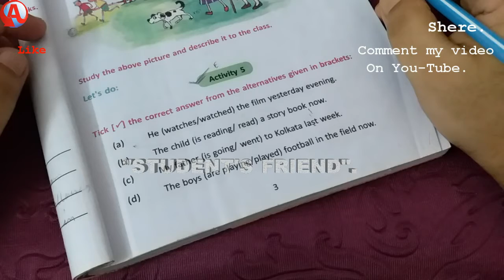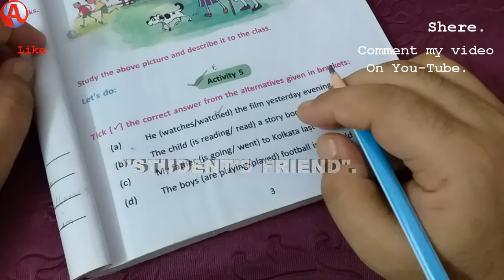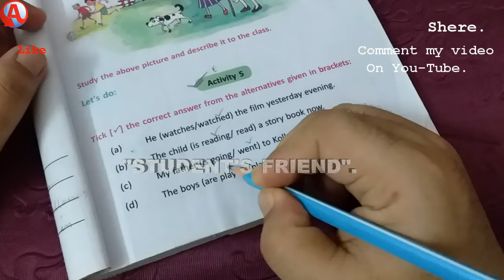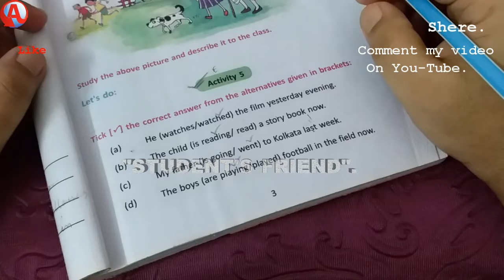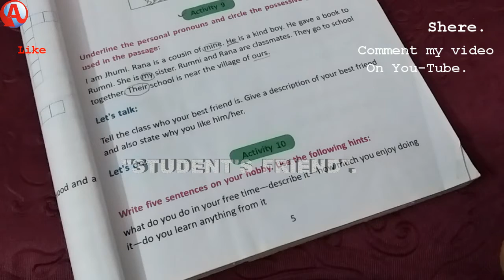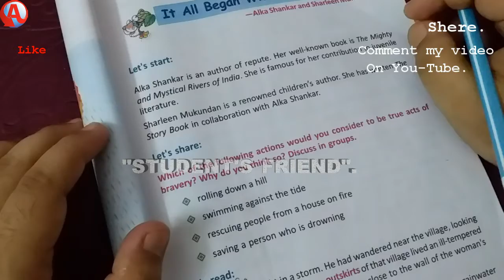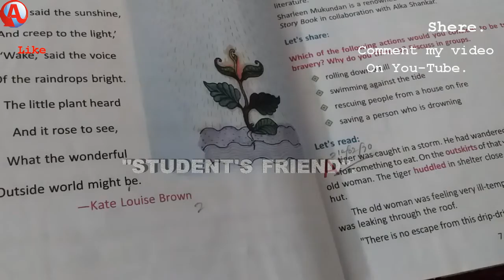English Textbook for Class VI Revision Lesson_Writing Activities The Answer. (Eng) Part-2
EXERCISE About: Textual Questions with Answer